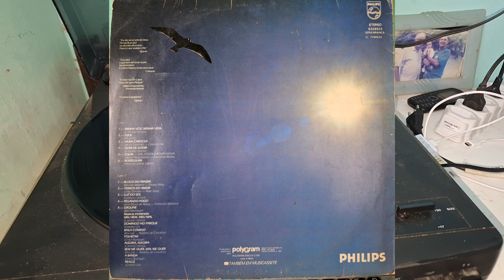Minha Voz, Minha Vida - LP GAL COSTA "MINHA VOZ" - PHILIPS 1982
NO VINIL.

EQUIPAMENTOS USADOS:
E TOCA DISCOS AIWA PX E850
RECEIVER GRADIENTE DS 40
TAPE DECK GRADIENTE S95

CAMERAS:  SAMSUMG GALAXY A 54

EDITORES DE VIDEOS: AUDACITY,  E SONY VEGAS PRO 13

JEAN DO VINIL O SOM DO VINIL  O SOM DO VINIL EM RECIFE